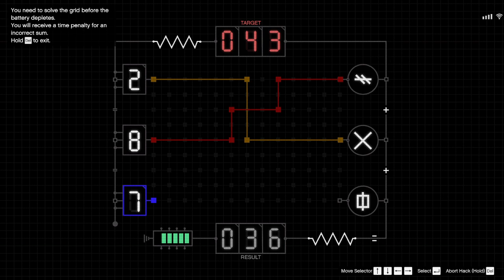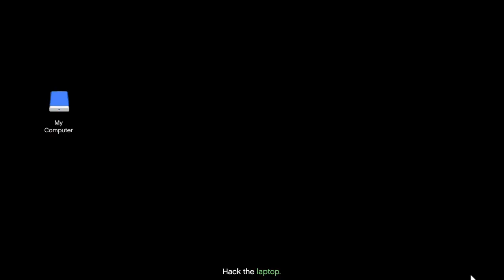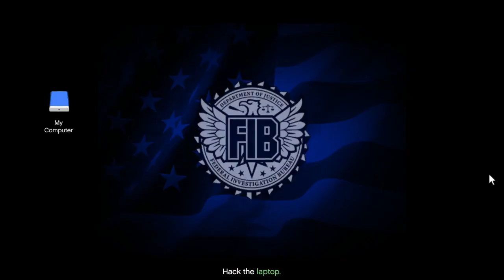NOOB solo speedruns cayo perico heist in gta V online and gets *ELITE CHALLANGE* (glichless)